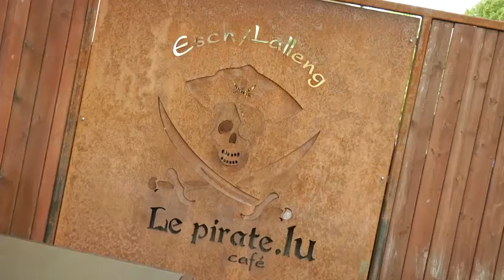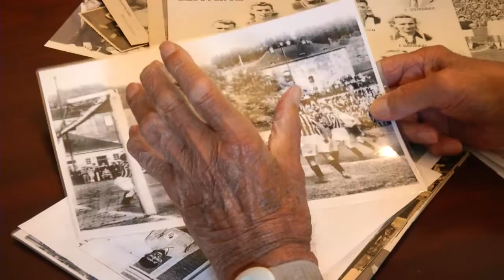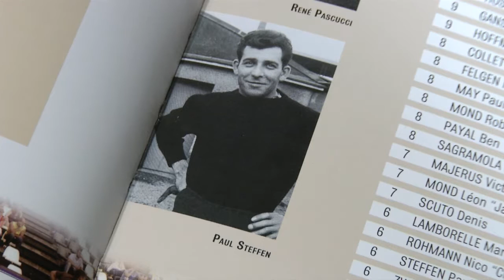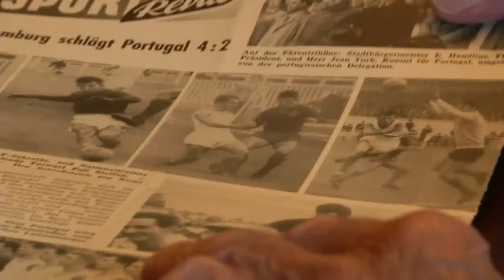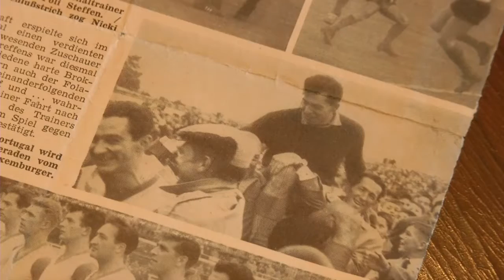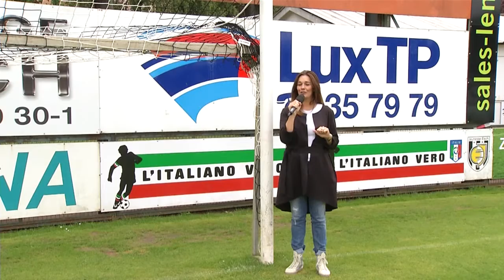Jeunesse TV, Juli 2014